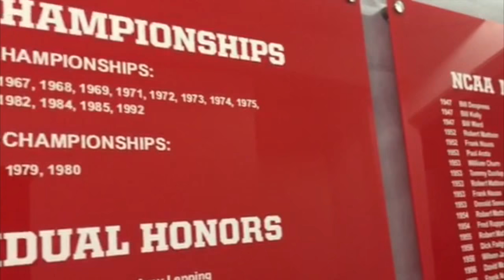2015 Wolfpack Games - Promo video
Get hype for the 2015 edition of the Wolfpack games - North Carolina State swimming's season-opening event that is unlike any other traditional swim meet in the country. (Courtesy: North Carolina State Athletics).